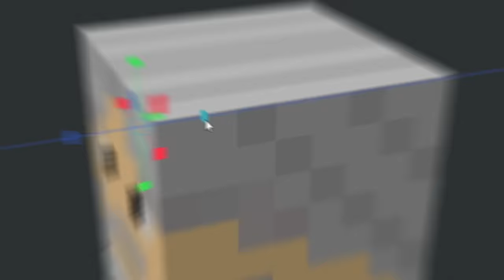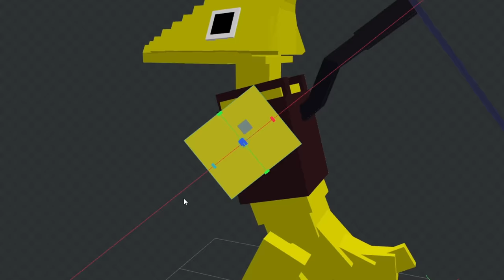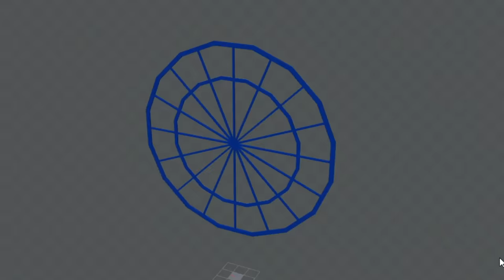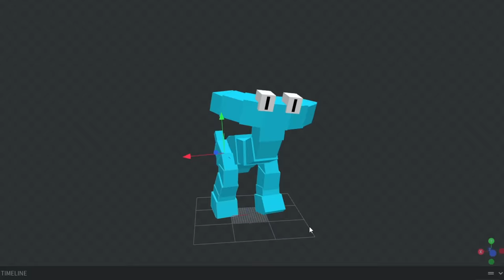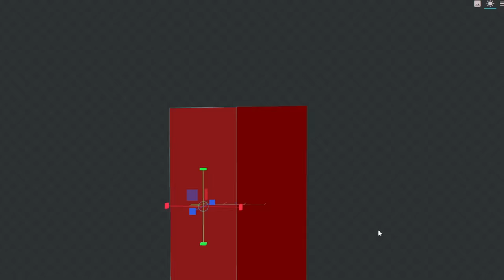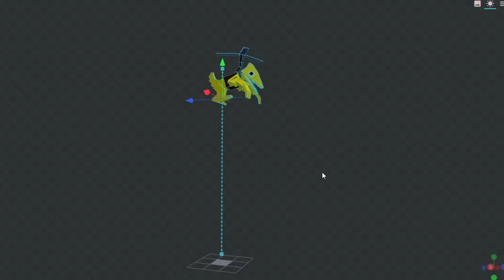RECRIEI CENAS DE RAINBOW FRIENDS 2 NO MINECRAFT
Vamos ver hoje como seria RAINBOW FRIENDS chapter 2 no minecraft, com ciano e ate o yellow